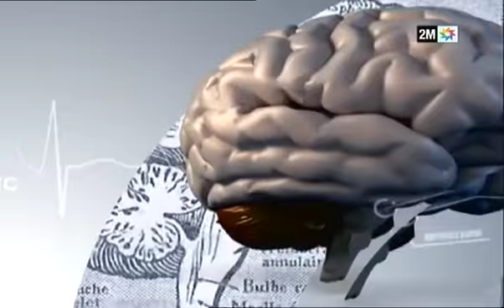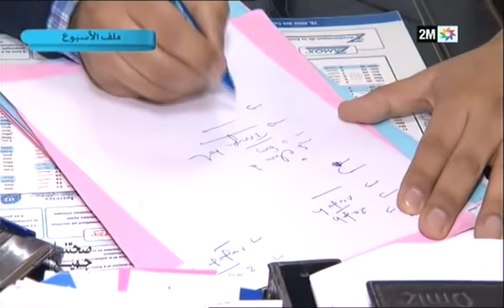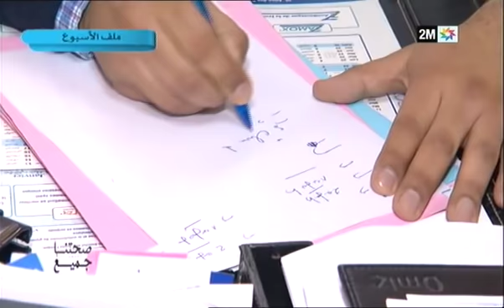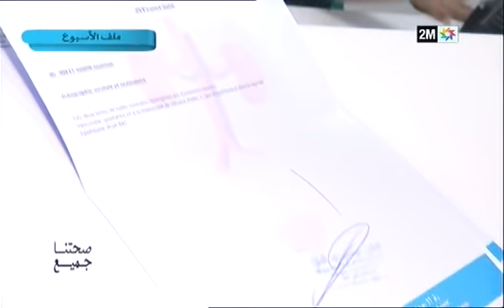صحتنا جميع : الأحد 25 نونبر